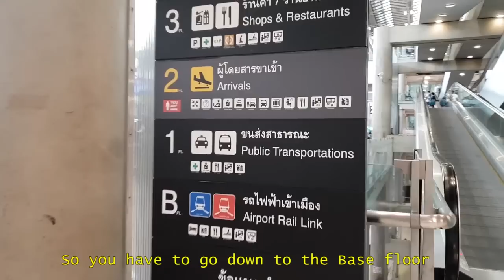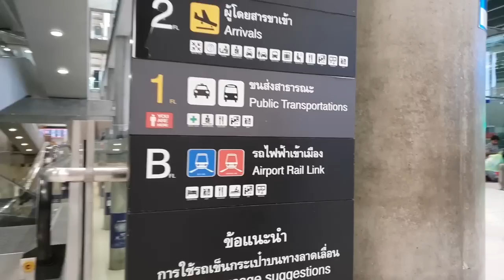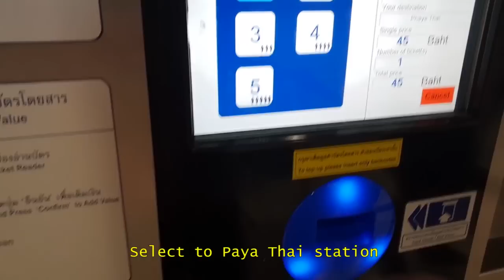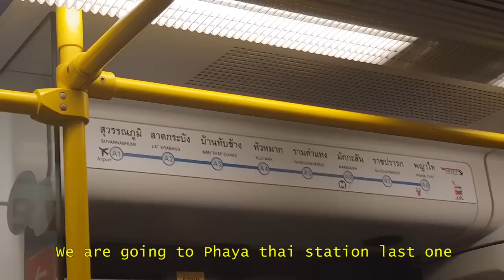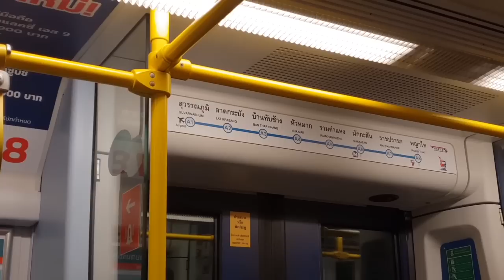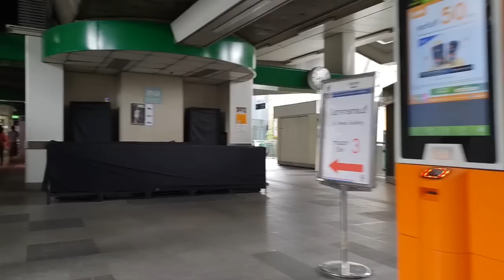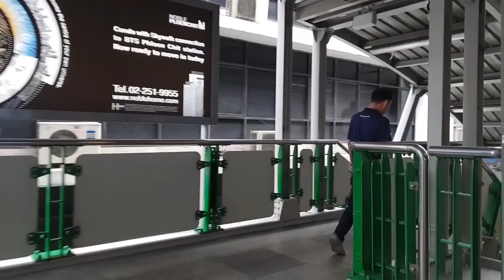How to take airport link train from Suvarnabhumi Bangkok airport to Sukhumvit nana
If you are going to Bangkok, and you want to save Money and time by getting to Downtown Sukhumvit. you have two choices.

1st is the Airport link train to Phaya Thai, then transfer to the BTS Skytrain Sukhumvit line and take that to Nana. The price for the Airport train will be 45 baht, and the BTS Skytrain will cost 25 baht.

2nd is Airport rail link train to Makkasan station, then get on the MRT Subway and take that to the Sukhumvit/Asok station. Transfer to the BTS Skytrain at Asok and Nana is one stop away. There is about a 4-5 minute walk from the Makkasan station to the MRT station, and another 4-5 minute walk when transferring from the MRT to BTS. The price for the Airport train will be about 40 baht, and the MRT will be about 15 baht, and the Skytrain will be 15 baht.

You can also take a  Taxi from the airport. Cost will be about 300-350 baht per taxi. Taxis are easy because you will be dropped off at your hotel, and if you are not traveling at rush hour it is fairly fast.

• Canon 200D
• Lenses / 18-55mm, 55mm, wide angel 11-18mm
• SJ M20
• Gorilla pod
• fY fyeutech Gimbel for steady shots
• Galaxy S9+
• Visueo air Drone

About me:
I am a graphic designer, Travel Vlogger & Photographer.
I travel a lot , make videos & drink  lot of coffee.
Exploring new cultures is my passion and in my opinion food is a major part to that.
" I dream my life and live my dream "